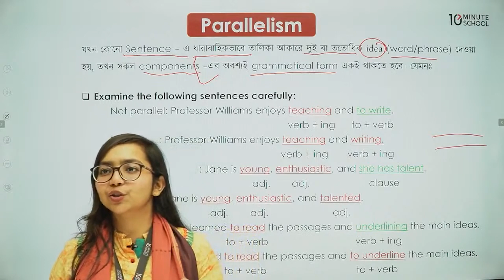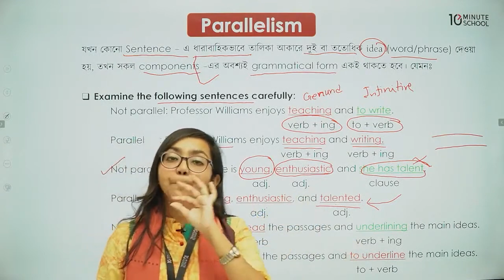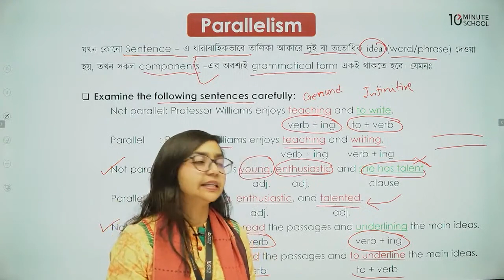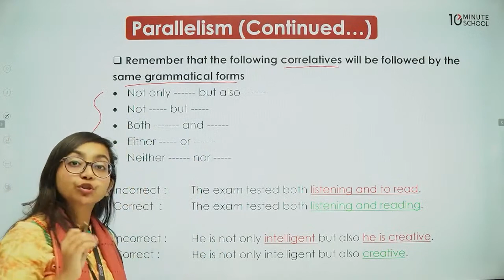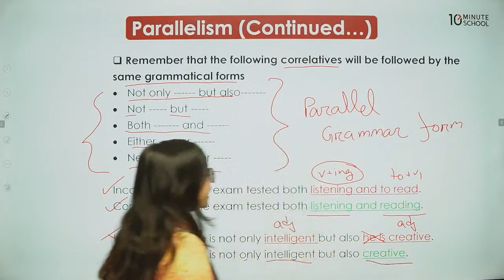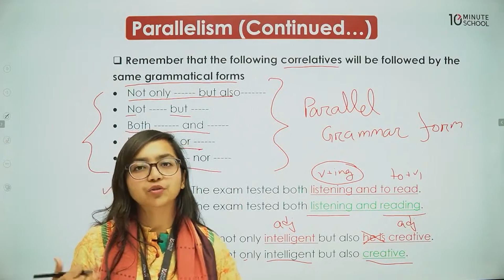Parallelism শিখুন খুব সহজেই | English | University Admission Preparation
টেন মিনিট স্কুলের কোর্স সম্পর্কিত যেকোনো জিজ্ঞাসায় কল করো 👉 16910

University Admission Preparation (বিশ্ববিদ্যালয় ভর্তি প্রস্তুতি) এর জন্য আজকের এই লাইভ ক্লাসে English বিষয়ের Parallelism নিয়ে বিস্তারিত আলোচনা করা হয়েছে। এই টপিকের উপরে তোমাদের টুকটাক কনফিউশনগুলো তোমরা এখান থেকেই সল্যুশন করে নিতে পারবে। তবে চলো, ভিডিওটি শুরু করা যাক।